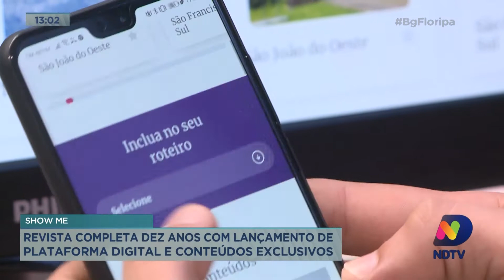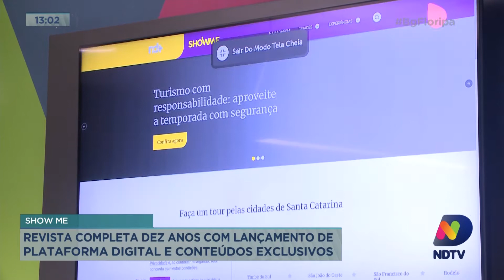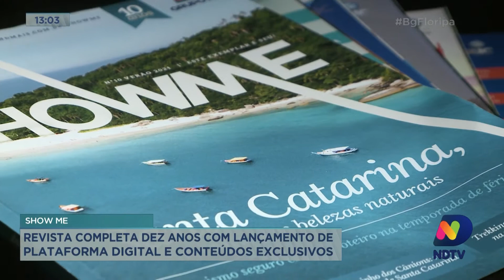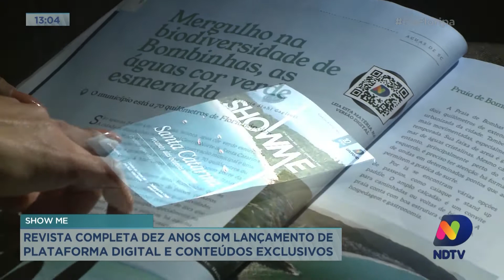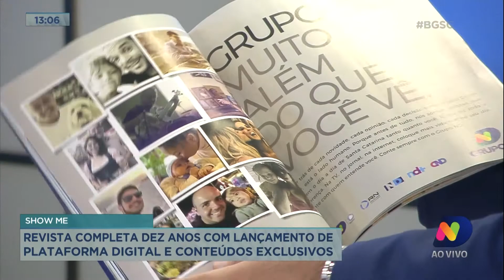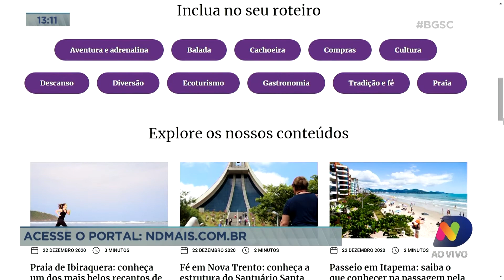Revista Show Me completa dez anos com lançamento de plataforma digital e lançamentos exclusivos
Todos sabem que Santa Catarina é referencia em turismo e lugares bonitos para visitar o Estado não faltam. Há uma década essas belezas são retratadas na revista Show Me. A publicação está completando dez anos de prestação de serviço para quem viajar em Santa Catarina.

Neste ano, além do turismo responsável em tempos de pandemia, há também o lançamento de uma plataforma com conteúdos exclusivos sobre o turismo do Estado.

O Balanço Geral recebe no estúdio para falar sobre essa novidade, Marcelo Corrêa Petrelli, presidente executivo do Grupo ND e Leandro Mané Ferrari, presidente da Santur. Acompanhe.